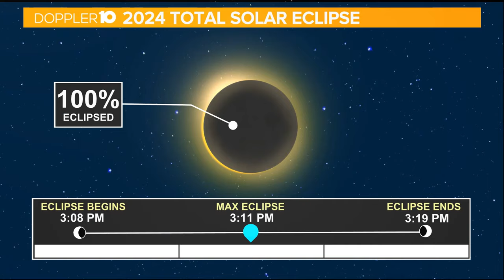April 8, 2024 total solar eclipse Ohio projections: Duration, path of totality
According to NASA, in Cleveland, a partial eclipse will begin at 1:59 p.m. and end at 4:29 p.m., but the totality begins at 3:13 p.m. and ends at 3:17 p.m.